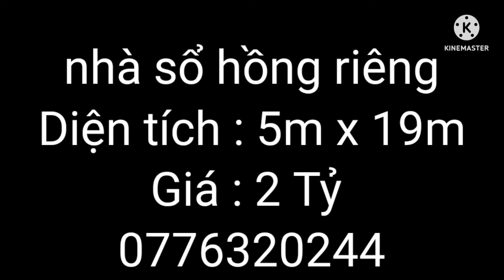Nhà Lầu khu phố kim điền Tân kim Thị Trấn cần giuộc 5m x 19,5m sổ hồng riêng | BĐS cần giuộc Long an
Cần Bán 1 căn nhà Lầu khu phố kim điền Tân kim thị trấn cần giuộc , đất ở đô Thị , đường xe hơi tới nhà
Dân cư đông nghẹt , khu vực an ninh , ổn định
Hẻm có camera giám sát , gần nga 3 Tân kim
Gần chợ , trường học , điện máy xanh , bách hóa xanh
Nhà mới đẹp , 1 trệt , 1 Lầu , 3 phòng ngủ , 2wc
1 phòng thờ , 1 phòng khách , 1 bếp , quá đẹp
DT :  5m x 19,5m sổ hồng riêng , đất đô Thị
Giá Bán :  2 Tỷ